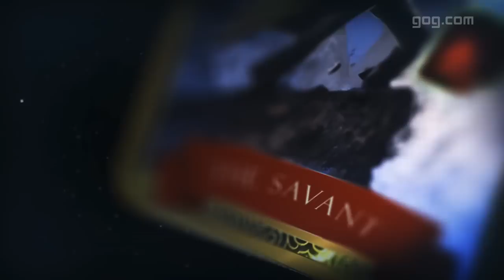Moebius: Empire Rising trailer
This thrilling new adventure game from master storyteller Jane Jensen (Gabriel Knight, Gray Matter) and Phoenix Online Studios (Cognition, The Silver Lining) introduces Malachi Rector, an expert in antiquities whose photographic memory and eye for detail transform people and clues into interactive puzzles.

When a secretive government agency enlists him to determine whether a murdered woman in Venice resembles any particular historical figure, Malachi is left with only questions. Why would the U.S. government hire him -- a dealer of high-end antiques -- to look into a foreign murder? Why does David Walker, a former Special Forces operative he meets in his travels, feel like someone Malachi's known all his life? And how come every time Malachi lets his guard down, someone tries to kill him?

Moebius: Empire Rising is a contemporary adventure that merges classic point-and-click puzzle solving with Jane Jensen's sophisticated storytelling. Travel the world using Malachi's unique deductive powers to analyze suspects, make historical connections, and uncover the truth behind a theory of space and time the government will defend at any cost.